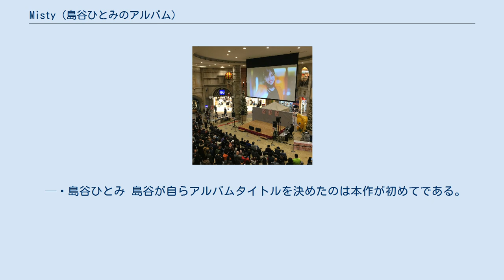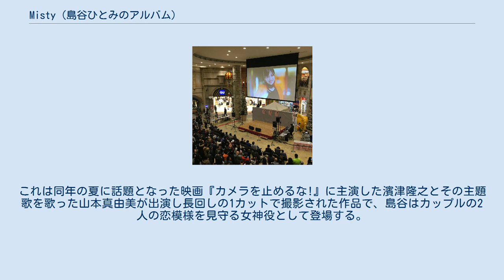Misty (島谷ひとみのアルバム)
『misty』（ミスティ）は、日本の女性歌手・島谷ひとみの9枚目のオリジナル・アルバム。
2018年11月28日にリリースされた。
 本作は、リバイバル中の1980年代から1990年代のサウンドを意識したシティポップスを前面に出している。
 “misty”というタイトルとアルバム全体のコンセプトについて、島谷自身は次のように紹介している。
 アルバムタイトルの、「misty」。
これは溢れんばかりの感情、潤い、涙、靄、なにか霧がかったように見えるもの、曖昧さ、不確かなもの、まだまだ未完成な流れていく時、満たされている時間、女性としての潤い…etc。
そんなイメージから私が考えついたものです。
アルバムに収録される予定の曲達は、そこから汲み取れる様々な感情を表現しています。
寒い季節の、リリース。
心温まる楽曲達になっていることを願いながら制作致しました。
私もまだまだ、初めての経験、チャレンジをこのアルバムの中で致しております。
 — 島谷ひとみ 島谷が自らアルバムタイトルを決めたのは本作が初めてである。
 トレッサ横浜でのリリースイベント（開演前） リード曲の「Vivace!」（ビバーチェ）はラテンテイストのアッパーな曲で、島谷によると「アルバムの中でいちばん元気のある」明るいダンサブルなナンバーとなっており、ミュージックビデオでは、折しも「U.S.A.」を大ヒットさせ再ブレイクしていた DA PUMP の TOMO が振り付けを行なった。
TOMO は、曲のキャッチ―さと島谷が持つしなやかさが活きるよう、米国で流行しているハーレムシェイク、ミリーロックダンス、そして TikTok で流行っているダンスを融合させたと語っている。
 本アルバムの発売を記念して、約12分のショートムービー「musical short Movie『misty』」が撮り下ろされ、GYAO! で配信された。
これは同年の夏に話題となった映画『カメラを止めるな!』に主演した濱津隆之とその主題歌を歌った山本真由美が出演し長回しの1カットで撮影された作品で、島谷はカップルの2人の恋模様を見守る女神役として登場する。
 misty (1:45) Vivace! (4:13) Golden Lady (3:59) gentle rain (5:26) LOVE (4:12) Cinderella (4:44) Fragile (5:03) The Bright Side (3:33) sabão (5:20) Vivace! Music Clip Golden Lady Music Clip Vivace! misty Special Movie